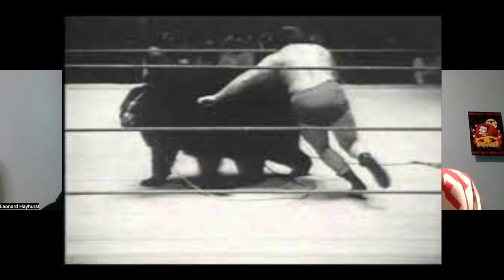Terrible Ted vs Gene DuBois Review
Chad & Leonard from The Nitty Gritty present another Random Match Review for you this week!  On this video we discuss Terrible Ted the Wrestling Bear as he faces his trained, Gene/Jean Dubois, a.k.a. Dave McKigney.

How good of a worker or seller was the bear?  Should they have put a belt on him?  Could this have been an iron man match?  Those questions make no sense, but join us as chat about this bizarre encounter.

Check out our full-length episodes, as well as our Stupid Questions videos.  We are also on Apple Podcasts and/or Spotify!